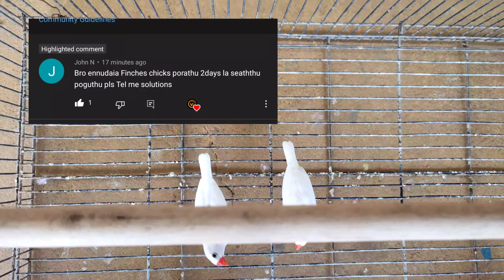Baby finches dying reason in Tamil | 4 Reasons | Finches bird care in Tamil